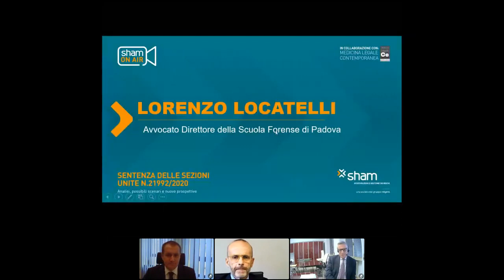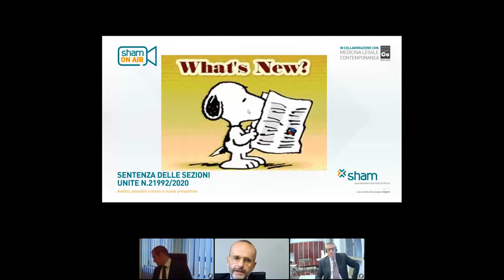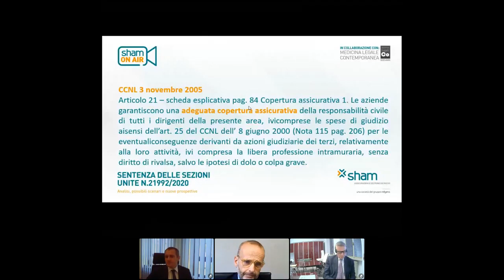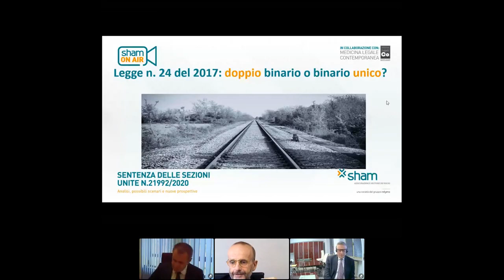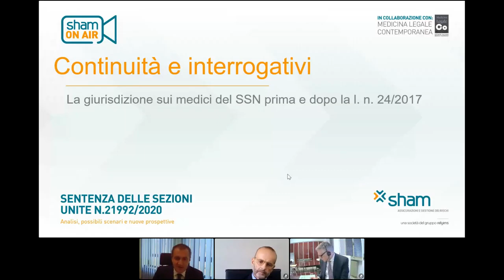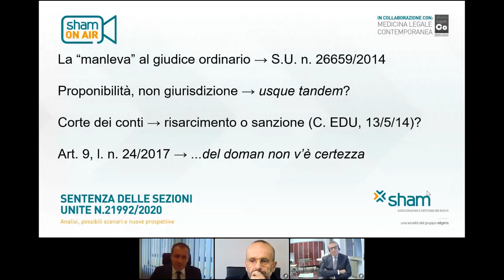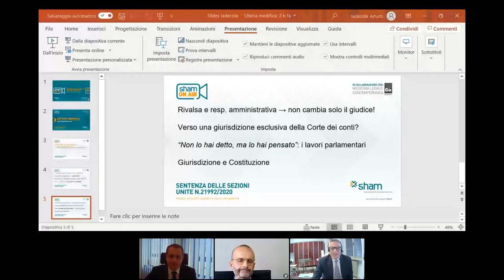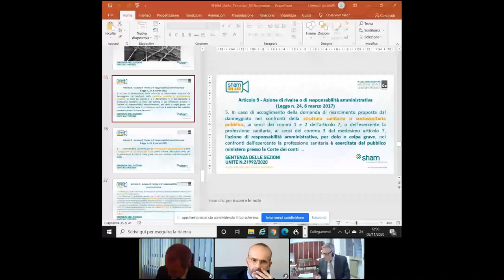Sham On Air – Sentenza Sezioni Unite n 21992 2020 analisi, possibili scenari e nuove prospettive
Riviviamo insieme il quinto webinar di Sham On Air, intitolato “Sentenza delle Sezioni Unite n.21992/2020: analisi, possibili scenari e nuove prospettive”, organizzato in collaborazione con MeLCo – Medicina Legale Contemporanea.

Con la sentenza Sez. Unite 21992/2020, la Corte di Cassazione si è, infatti, pronunciata sull'azione di rivalsa promossa da un’azienda sanitaria nei confronti di un suo dipendente. La sentenza ha sancito il principio per il quale non esiste questione di riparto tra Tribunale ordinario e Corte dei Conti.

Sorgono quindi alcuni interessanti spunti e riflessioni che abbiamo affrontato in compagnia di alcuni tra i massimi esperti di settore: come evolverà il rapporto tra operatori e ASL? Quale sarà l’impatto nella disciplina della legge 24/2017 Gelli-Bianco? In che modo verrà influenzata l’azione delle compagnie assicurative?

Sono intervenuti:
- Enzo Vincenti, Consigliere III sez. Civile della Corte di Cassazione ed estensore della suddetta Sentenza;
- Arturo Iadecola, Vice Procuratore Generale della Corte dei Conti;
- Lorenzo Locatelli, Avvocato e Direttore della Scuola Forense di Padova;
- Roberto Ravinale, Direttore Esecutivo di Relyens in Italia.

L’appuntamento è stato moderato da Pasquale Macrì, Segretario nazionale di MeLCo - Medicina Legale Contemporanea e Docente di Medicina legale presso l’Università degli Studi di Siena.